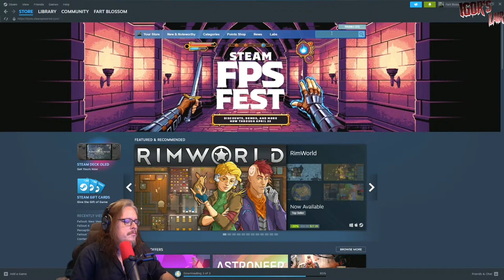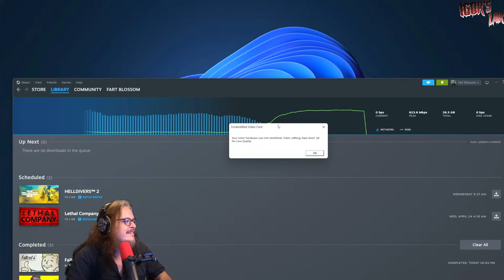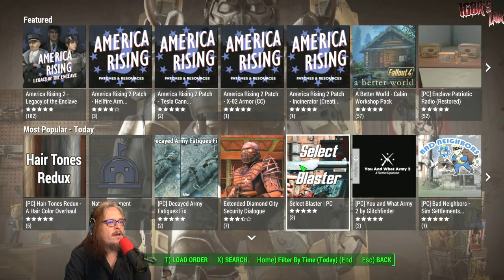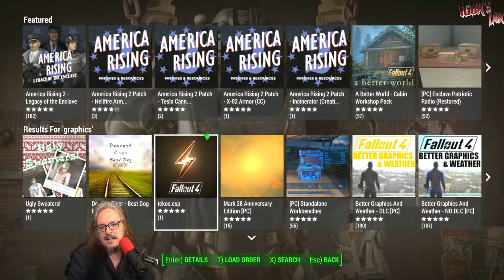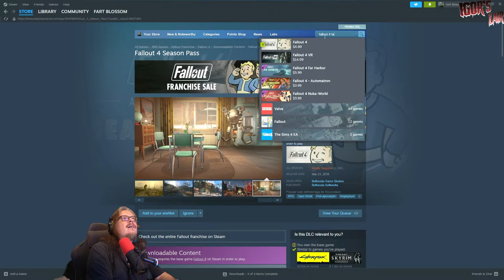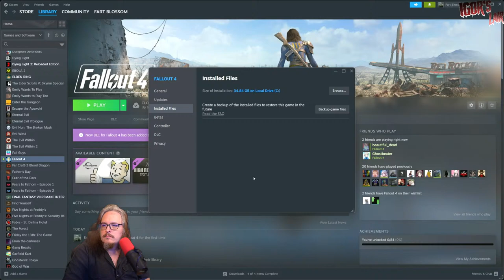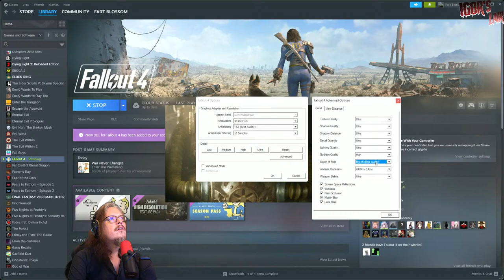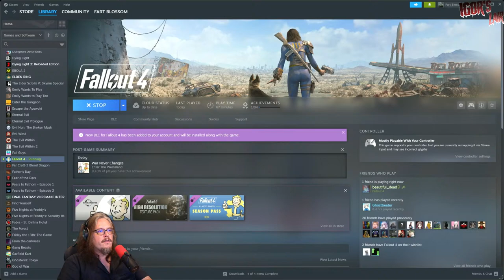Let's Talk About Fallout and Play Vidya Games